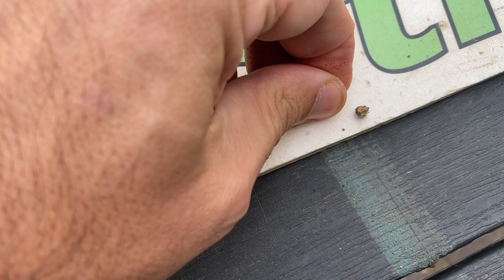SemiStrani.it - Come fare / estrarre i Semi di Cipolla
Come fare ad estrarre i Semi di Cipolla per piantarli la stagione successiva.